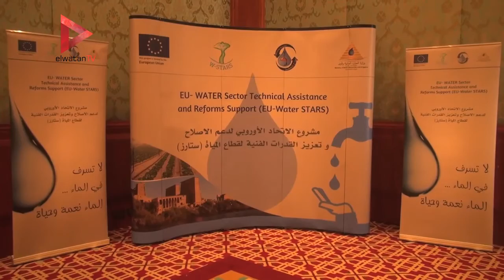وزير الري يفتتح ورشة أسبوع القاهرة للمياه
جريدة الوطن
جريدة يومية مستقلة